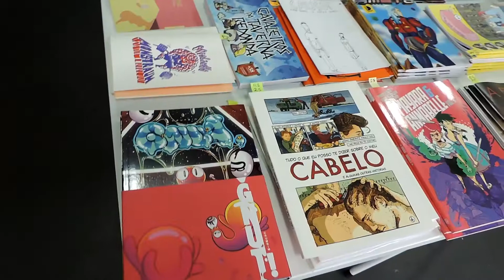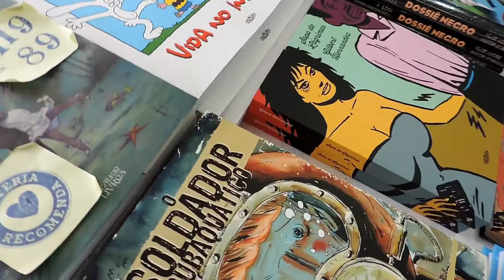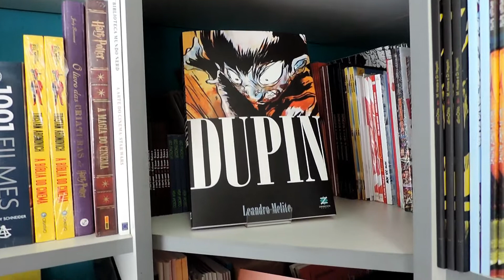Papo Zine | Visitando a Gibiteria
Mais um vídeo para o quadro "Papo Zine Visita". Desse vez dei um pulo na Gibiteria, uma das principais lojas de quadrinhos de São Paulo.
Endereço: Praça Benedito Calixto, 158 - Pinheiros, São Paulo - SP, 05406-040.